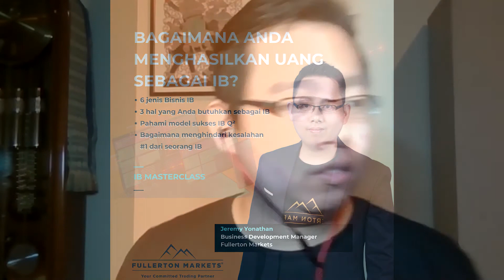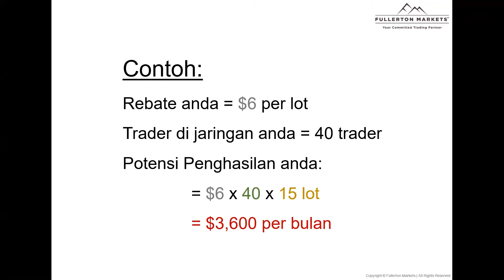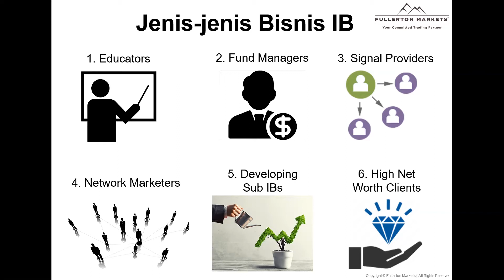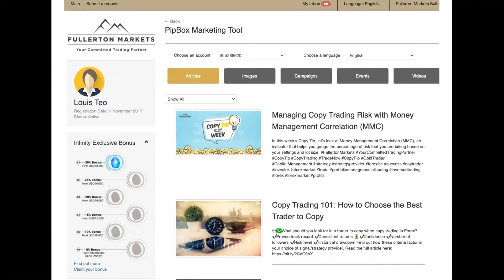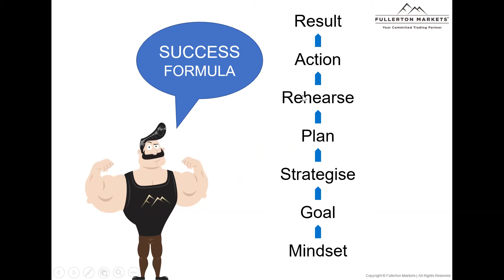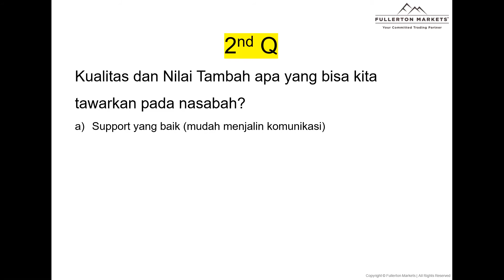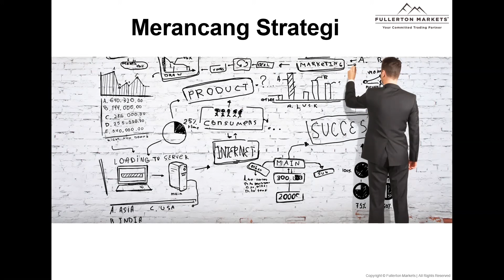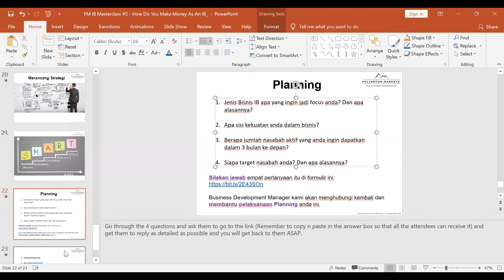IB Masterclass #5: Bagaimana Anda menghasilkan uang sebagai IB?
Sebagai Introducing Broker (IB), Anda dapat menikmati banyak fasilitas termasuk rabat dan komisi TINGGI, fleksibilitas dan otonomi. Dalam situasi kompetitif saat ini, bagaimana Anda membawa bisnis Anda ke level berikutnya dan memiliki penghasilan yang LEBIH BANYAK?

Dalam IB Masterclass kami, dapatkan tip praktis dari para ahli tentang cara mencapai kesuksesan yang lebih besar dan meningkatkan pendapatan Anda. Anda akan bisa menguasai:
- 6 jenis Bisnis IB
- 3 hal yang Anda butuhkan sebagai IB
- Pahami model sukses IB Q²
- Bagaimana menghindari kesalahan # 1 dari seorang IB